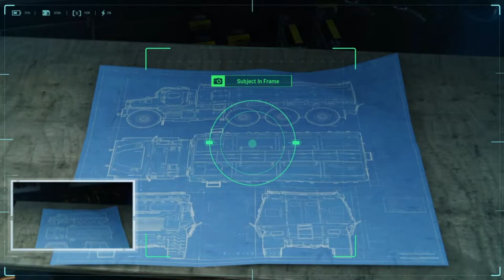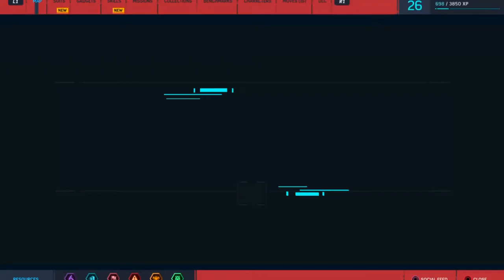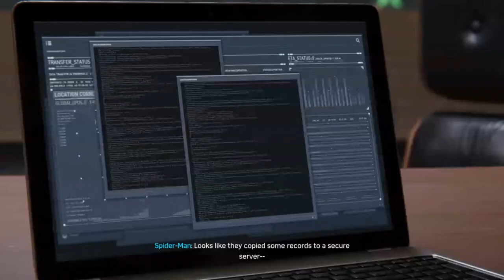Spiderman Ps4 Lets play part 10 Elevator madness!